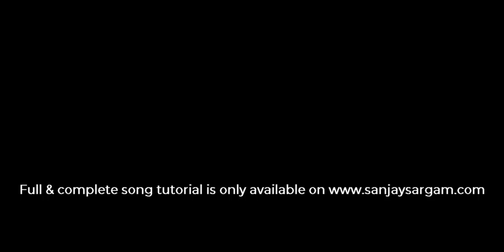Jane Kyon Log Mohabbat - Guitar Tutorial (Chords)